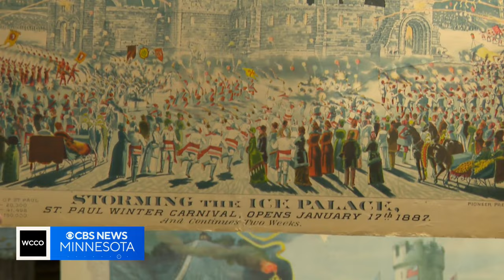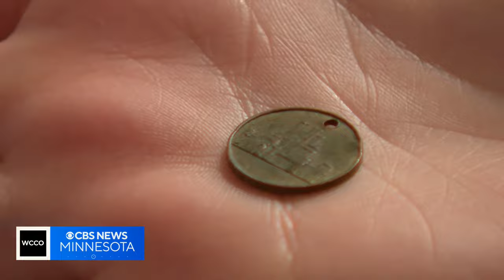Good Question: How did the St. Paul Winter Carnival get started?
Thursday night’s kickoff to the St. Paul Winter Carnival marks the celebration’s 138th year. The 10 day festival brings over 100,00 visitors to downtown St. Paul to embrace the spirit of Minnesota winter. But how did the tradition get started? Good Question. Kirsten Mitchell takes a look.